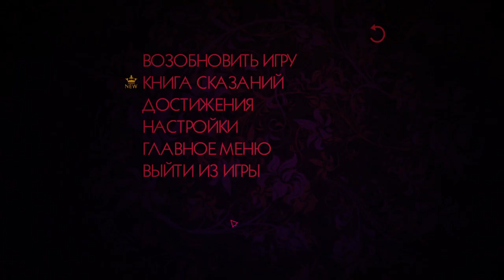The Wolf Among Us #2. Послание.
The Wolf Among Us прохождение